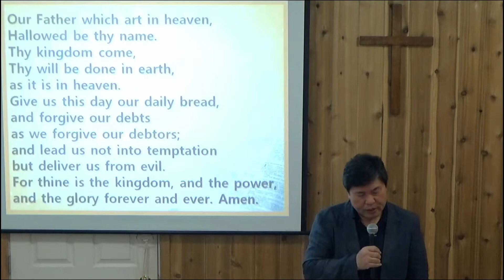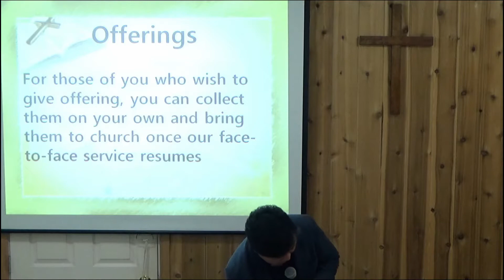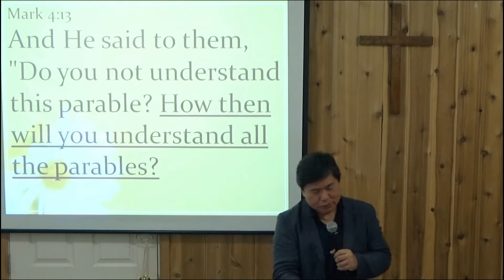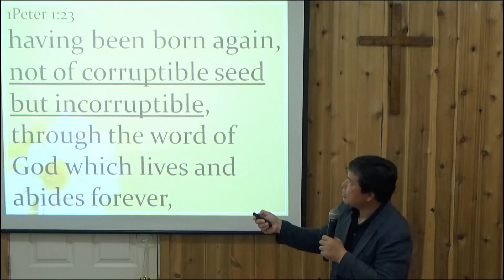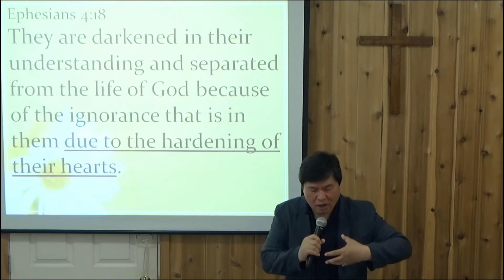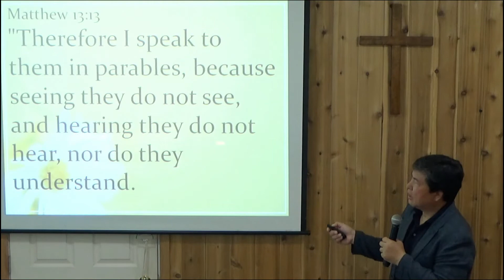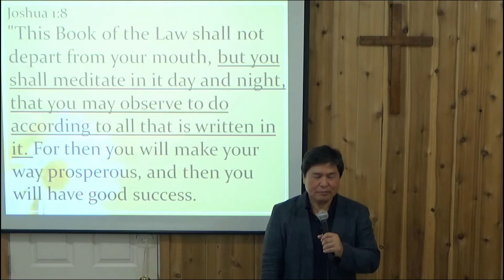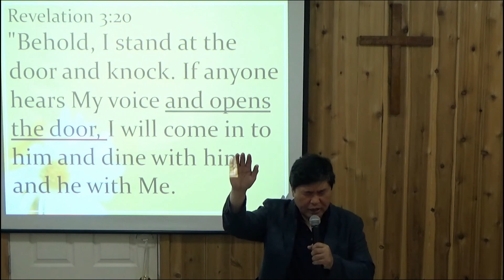CGC May 23rd, 2021 Full Service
Separate versions for sermon and praise will be uploaded on Monday.

Time Codes:
0:00 Intro
1:50 Praise Starts
1:51 Glory to His Name
5:15 I Shall Not be Moved
8:57 How Great is Our God
14:46 Prayer
21:26 Greeting/ CGC Announcements
23:38 Sermon Starts